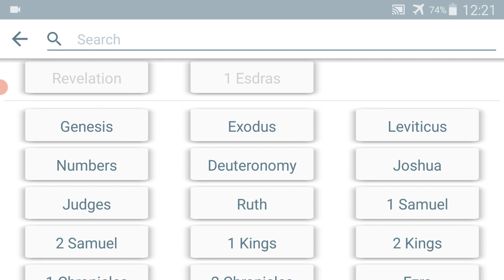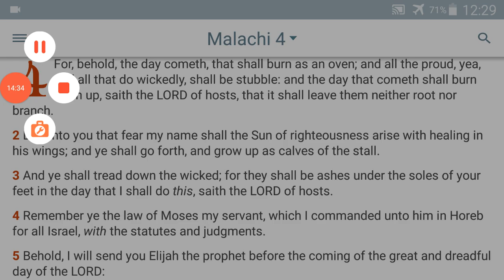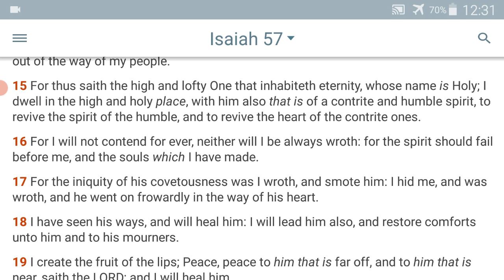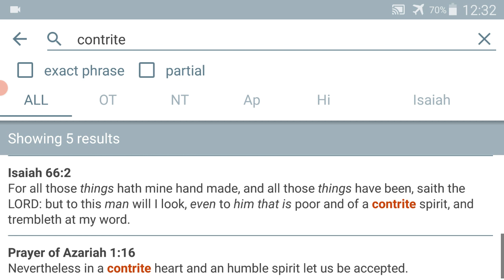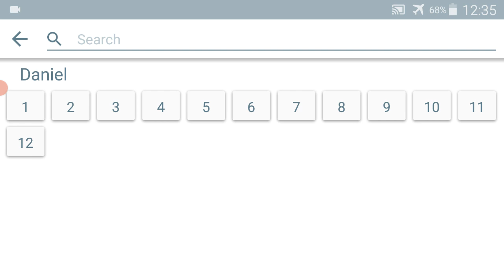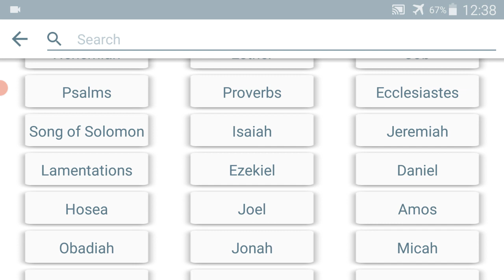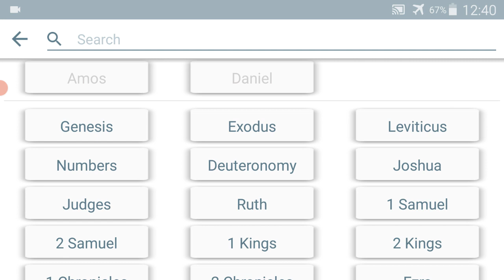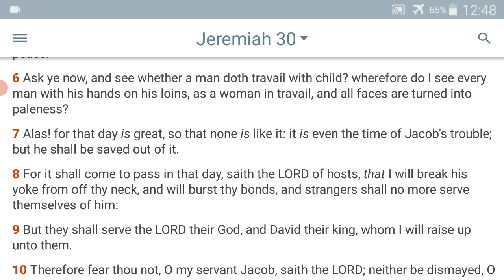The LORD is against the wicked and proudly.